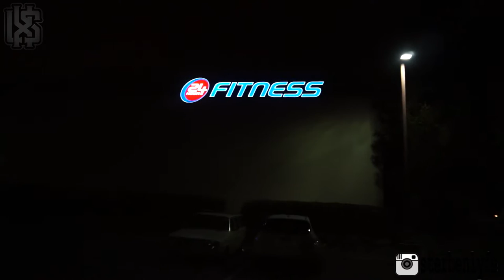Gym Photoshoot!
Hey guys in todays vlog ! I hanged out with my daughter and then went ahead to hang out with RJ and John as we did some back and bi workouts! After the workout I had about 3 hour of rest into me going back to the gym for a photoshoot with the squad ! I had to pump up by doing a total body workout and get my pretty face going lol jk about the pretty face! but i hope you enjoy todays vlog and that you come support me !! please subscribe and give me a thumbs up to help me continuing on what I'm doing so far!

Here's Some Links to My accounts!

Lift Squad Apparel